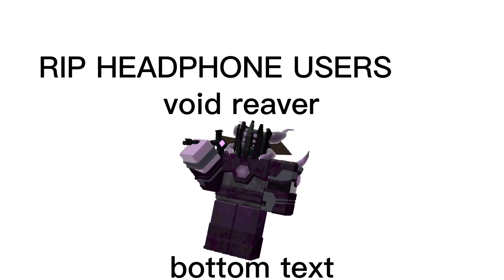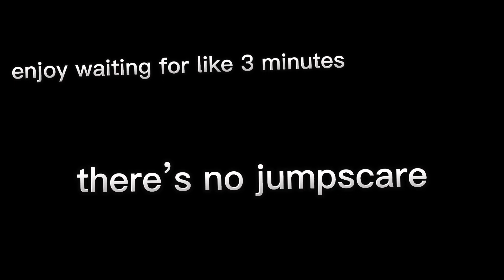made this because I was bored and didn’t know what to upload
The S